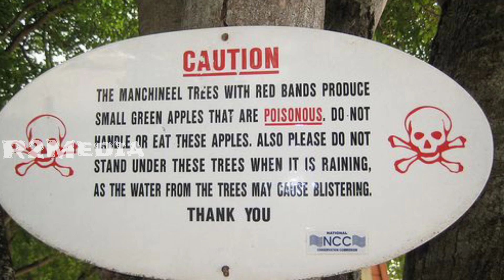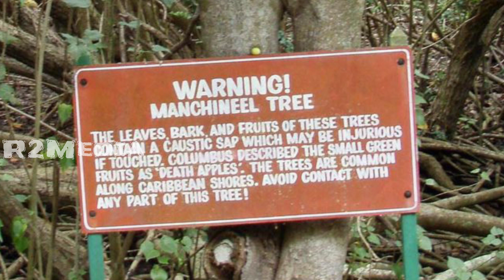മരണത്തിന്റെ മരം||മഞ്ചിനീൽ|R2 Media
The name "manchineel" (sometimes spelled "manchioneel" or "manchineal"), as well as  epithet mancinella, is from Spanish manzanilla ("little apple"), from the superficial resemblance of its fruit and leaves are those of an apple tree. It is also known as the beach apple.

A present-day Spanish name is manzanilla de la muerte, "little apple of death". This refers to the fact that manchineel is one of the most toxic trees in the world: the tree has milky-white sap which contains numerous toxins and can cause blistering. The sap is present in every part of the tree: the bark, the leaves, and the fruit.